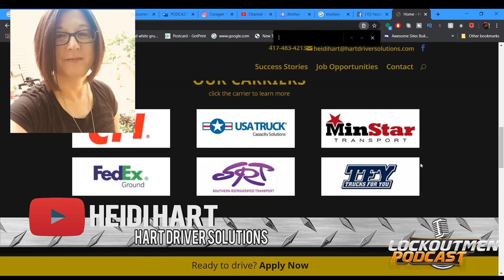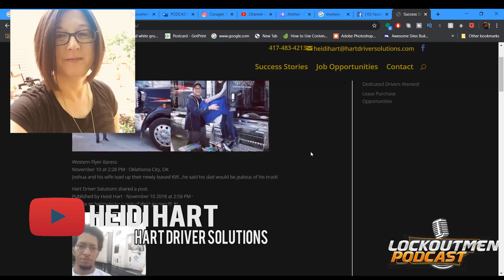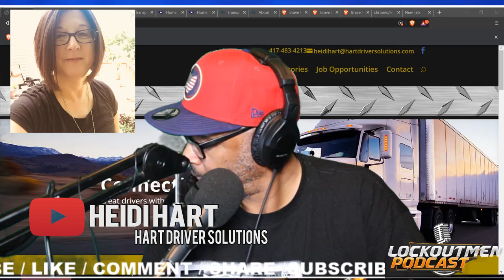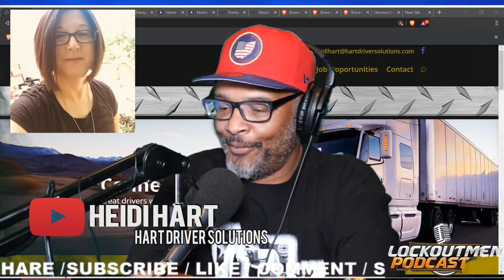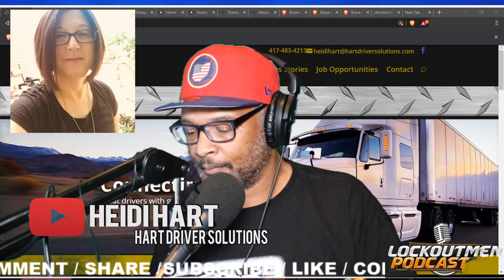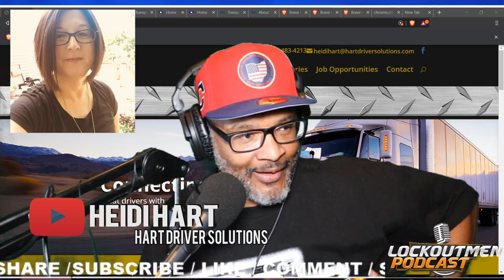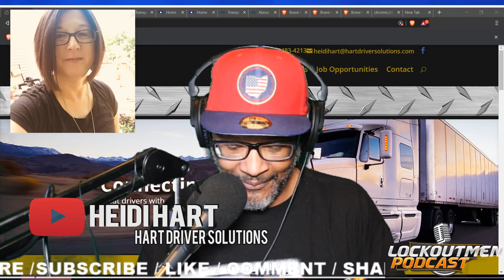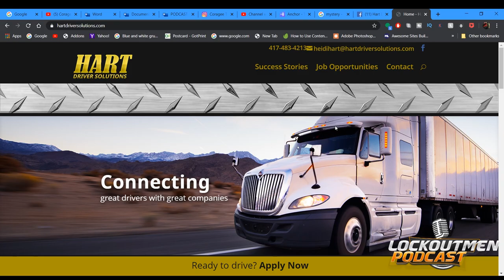One Honest Recruiter Breaking The Stereotype On How Recruiting Should Be | Lockoutmen Podcast |prime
One Honest Recruiter Breaking The Stereotype On How Recruiting Should Be | Lockoutmen Podcast

come to the show Share How A honest Recruiting should  be done